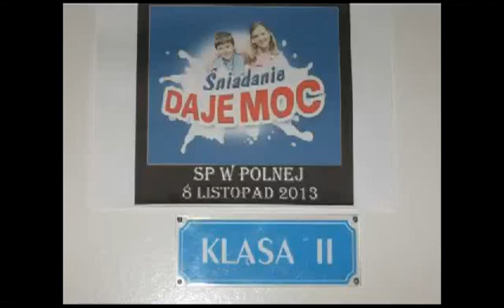Zdrowe i kolorowe sniadanie klasy drugiej